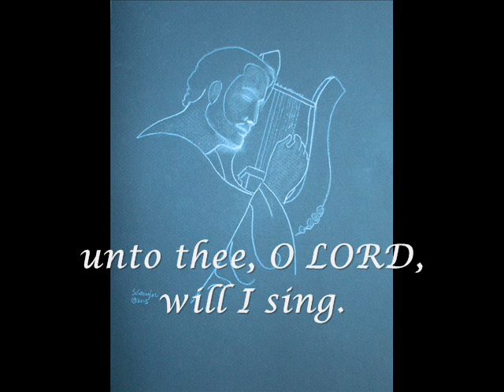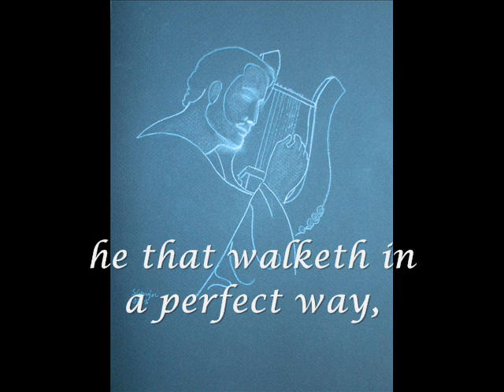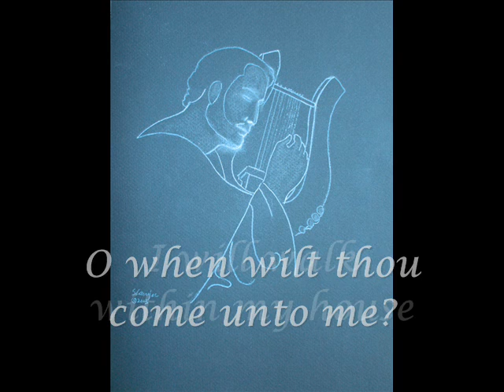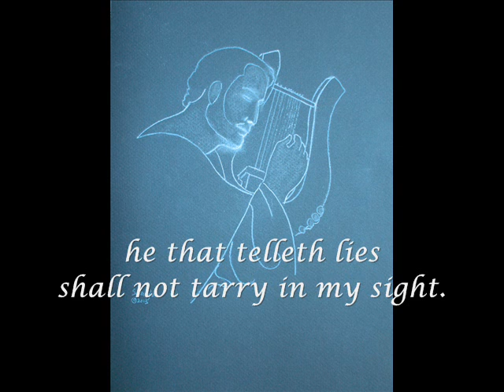Sing Full PSALM 101 KJV "I Will Set No Wicked Thing Before Mine Eyes" A Psalm of David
Text of the Holy Bible (KJV). Original musical composition, performance and art of Slavujac. SING and remember the words.  for a new simple and natural way to PLAY 30 Psalms on piano or keyboard.  If you know your right from your left, and can count to ten, you can play the basic melody of entire Psalms by the method, 'TURNING THE KEYS."  It's child's play!